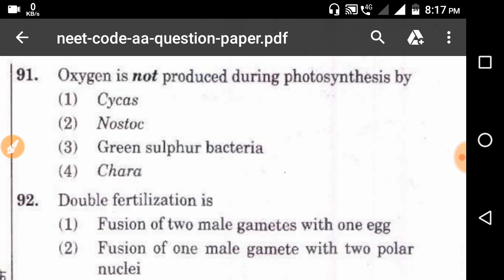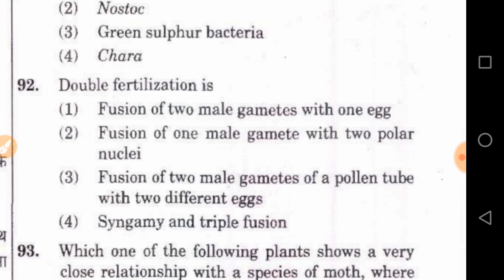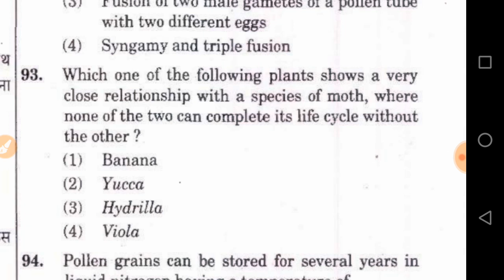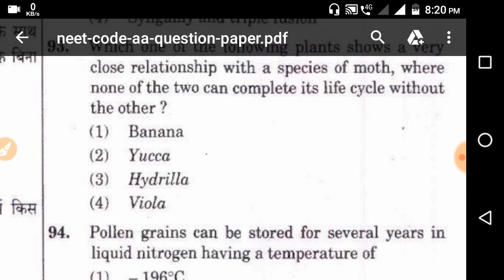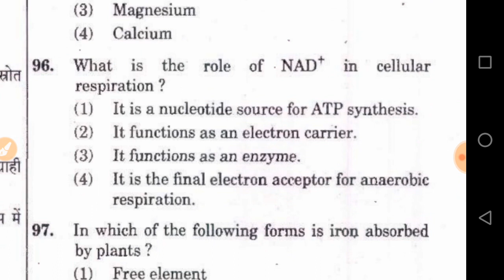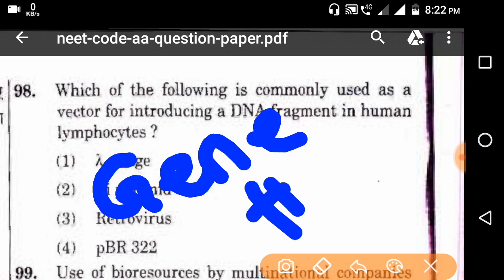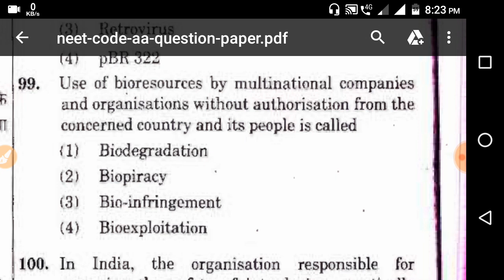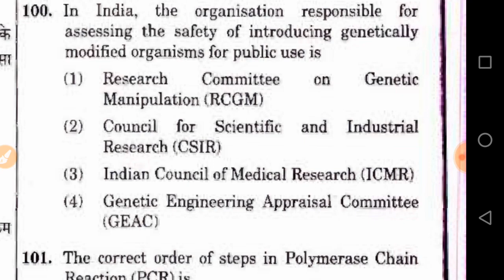Neet biology previous year questions analysis part1(odia)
Neet biology
Set code AA
Odia and English analysis
dalton academy